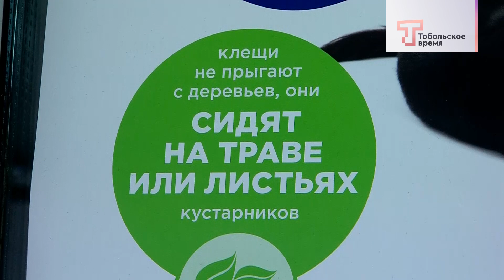Дом для друга